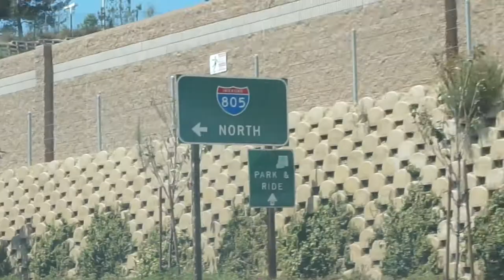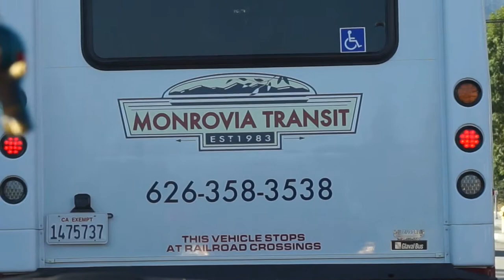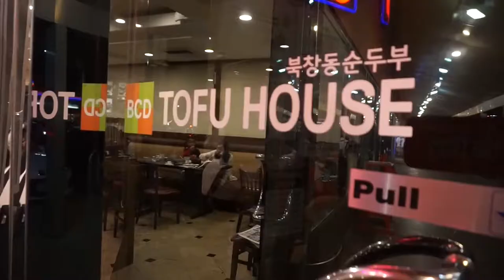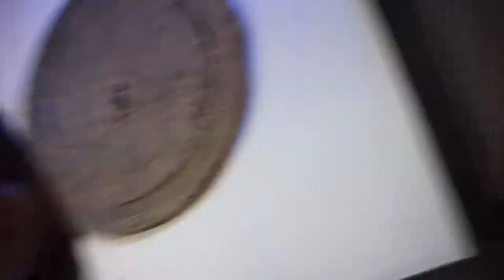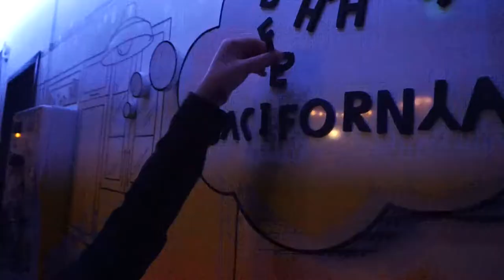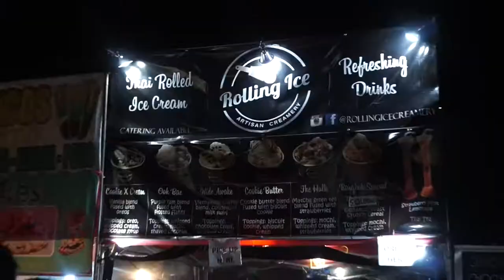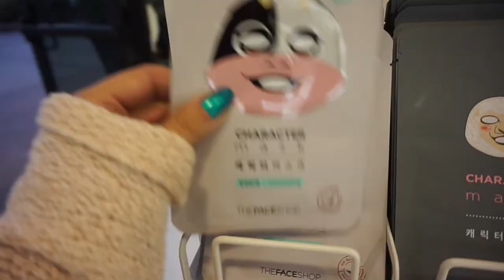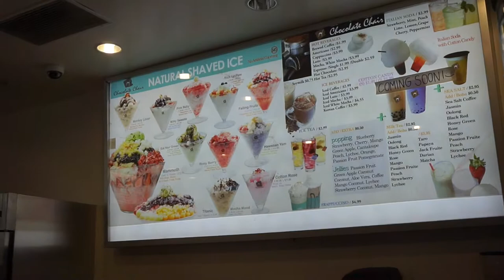The Weekend VLOG - Summer 2016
Throwing it back to summer memories from 2016. Follow me as I visit Monrovia, Apt 503 in Koreatown, Fullerton, The OC Night Market, & Buena Park.

­­­---CAMERA

Sony A5000